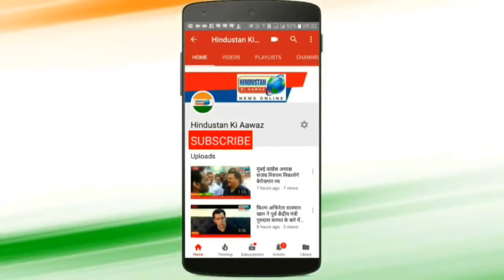राहुल गांधी PM मोदी पर गरजे। Hindustan Ki Aawaz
राहुल गांधी प्रधानमंत्री नरेंद्र मोदी पर चुनाव प्रचार के समय जमकर गरजे।